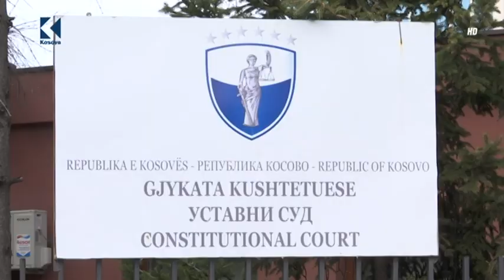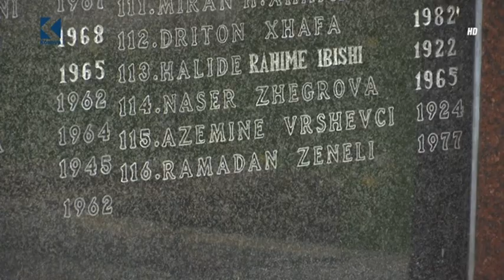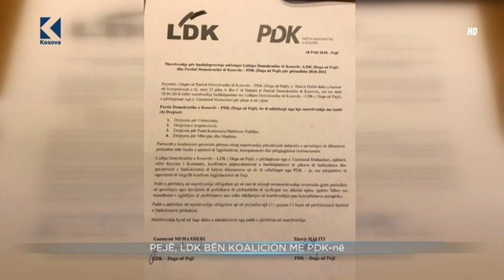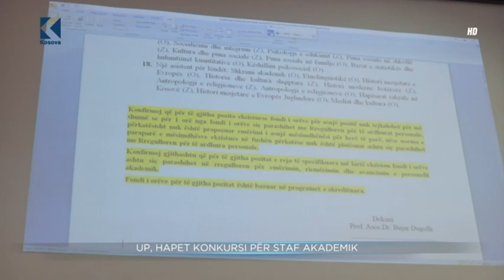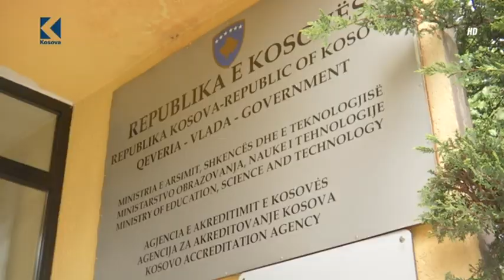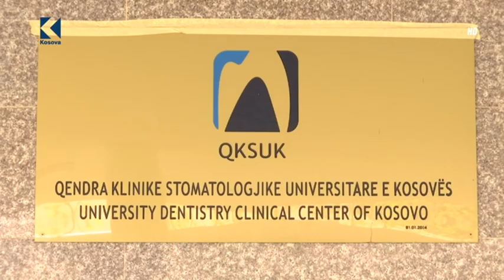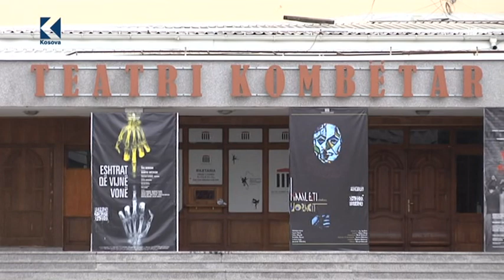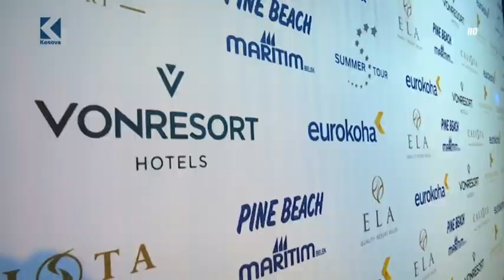Lajmet 20:00 - 19.04.2018 - Klan Kosova